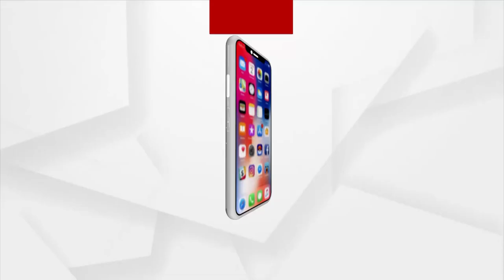ଆମେରିକାର ହ୍ୟୁଷ୍ଟନ ସହରରେ ପବିତ୍ର ରଥଯାତ୍ରା ପାଳନ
Visuals of Rath Yatra celebrations at  America's Houston.